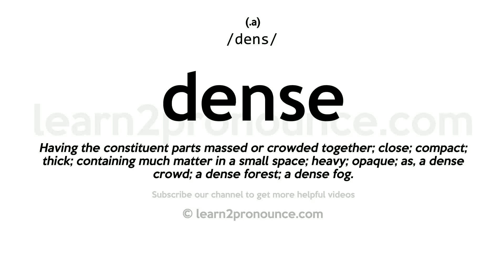Pronunciation of Dense | Definition of Dense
Dense pronunciation | How to pronounce Dense in English?
/dens/
Meaning of Dense | What is Dense?
(1) (adjective) hard to pass through because of dense growth; (2) (adjective) slow to learn or understand; lacking intellectual acuity; (3) (adjective) permitting little if any light to pass through because of denseness of matter; (4) (adjective) having high relative density or specific gravity;
What is Dense | Dense meaning and definition?